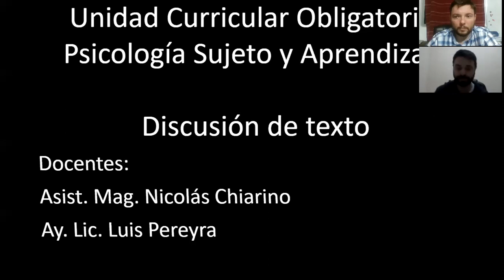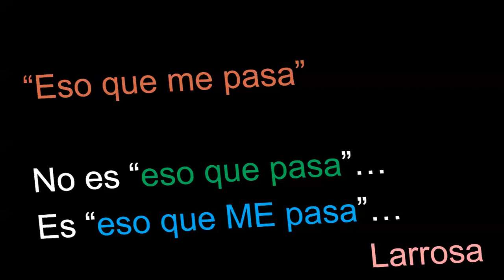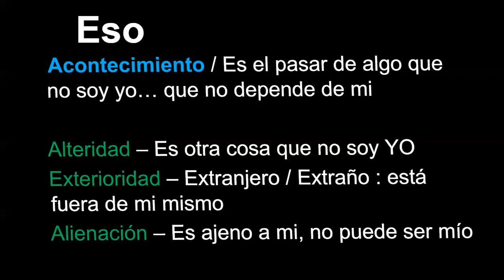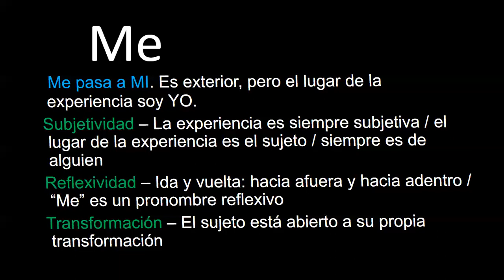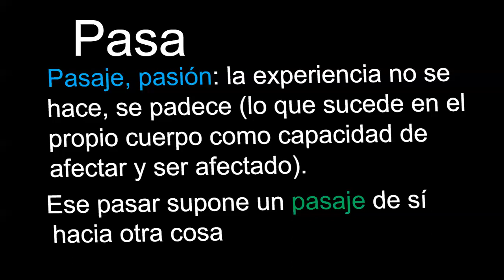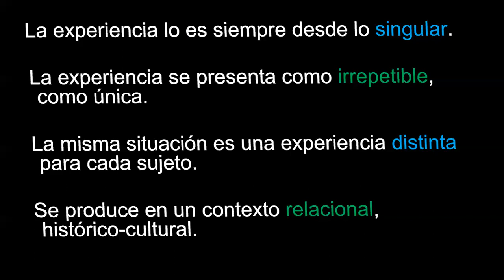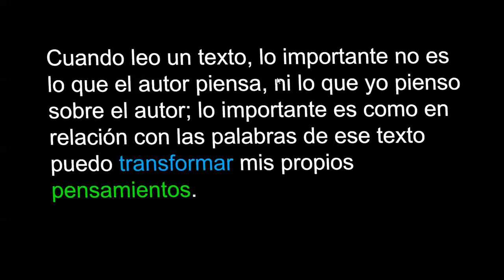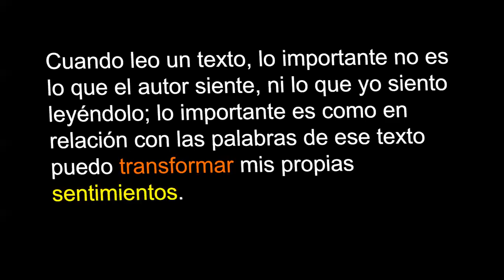Discusión Larrosa Chiarino, Pereyra Último